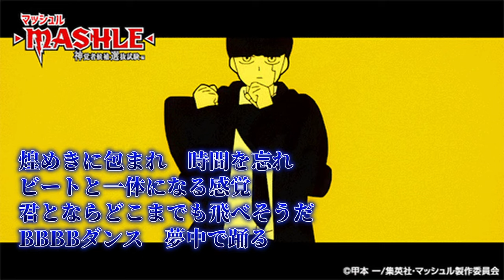【本家を追い越せ】これが噂の偽BBBBダンス！爆笑＆ダンスミュージック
概要
みなさん、こんにちは！新たなるパロディ音楽「偽BBBBダンス」の世界へようこそ！これは、あの大流行中のBBBBダンスをもじった、ユーモア溢れるダンスミュージックです。
ただ聴くだけでなく、踊って、笑って、楽しんでください。本家にはない独特のノリと笑いで、みんなで盛り上がりましょう！また、偽BBBBダンスチャレンジも開催中！自分のダンス動画を投稿して、この新しい流行を一緒に作り上げていきましょう。
タグ付けを忘れずに！偽BBBBダンス